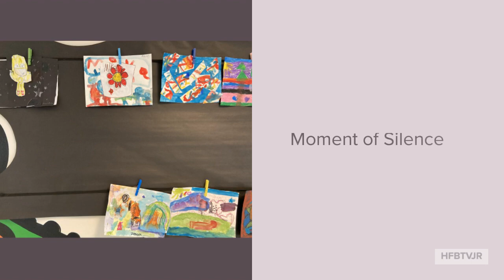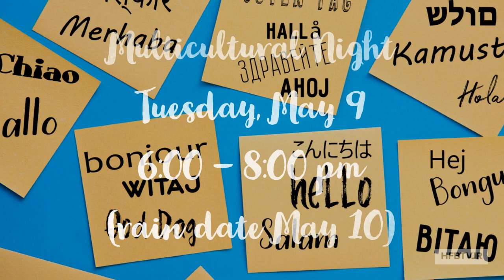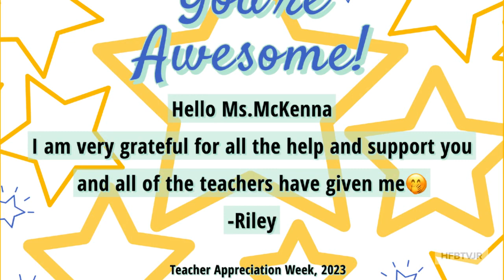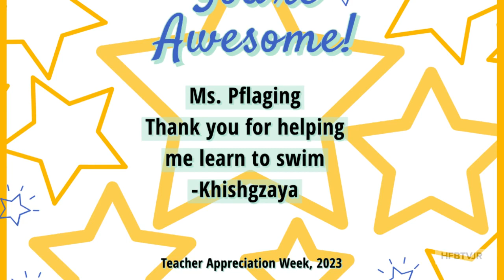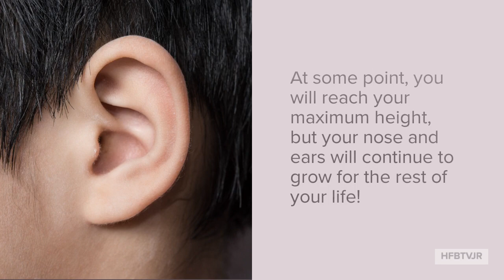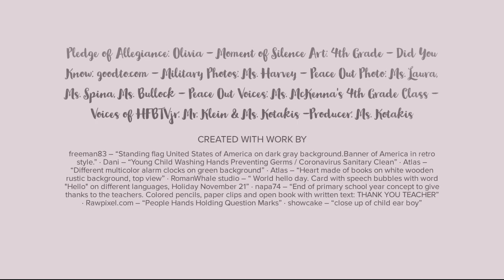HFBTVjr May 8, 2023